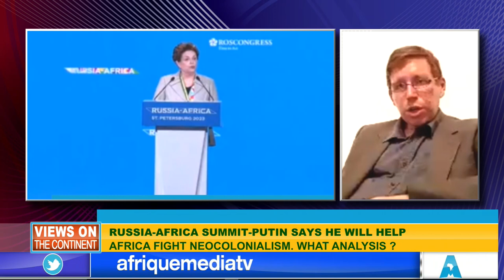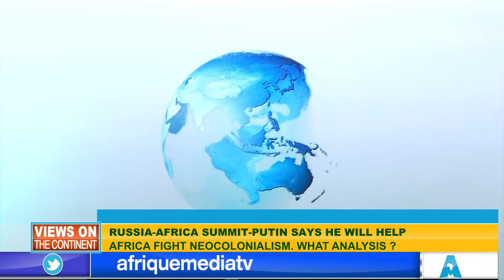RUSSIA-AFRICA SUMMIT : PUTIN SAYS HE WILL HELP AFRICA FIGHT NEOCOLONIALISM